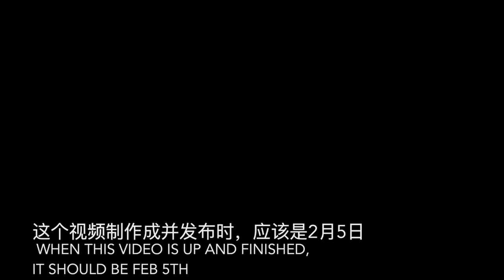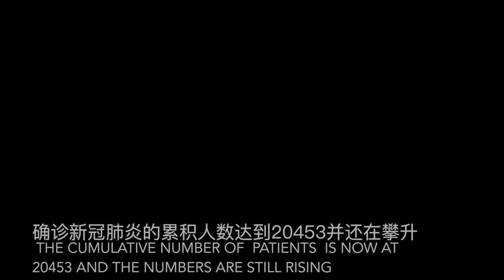WUHAN CORONAVIRUS HOSPITAL | 第一视角武汉新冠肺炎医院建设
特殊时期，本视频供全网使用